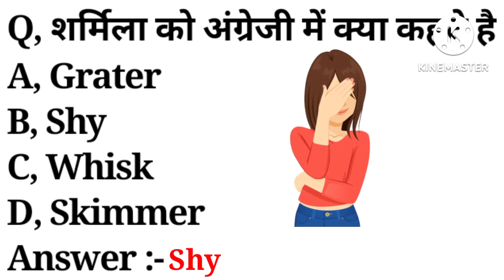शर्मिला को अंग्रेजी में क्या कहते है ? What is sharmila meaning in english | Sharmila mean in englis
playlist link :-